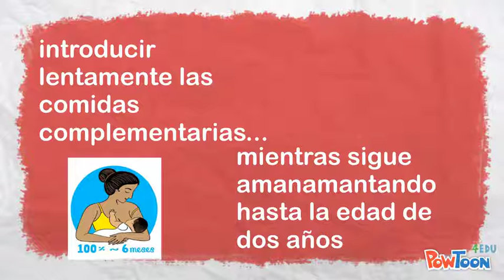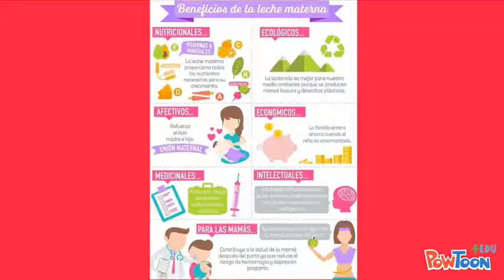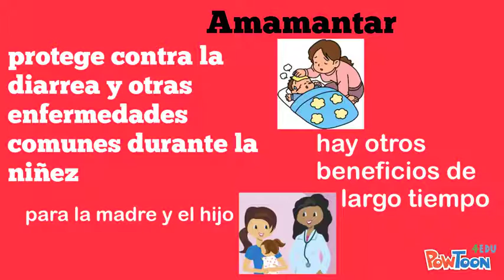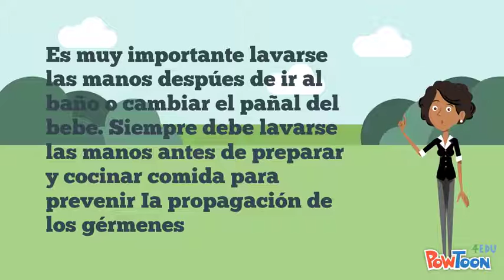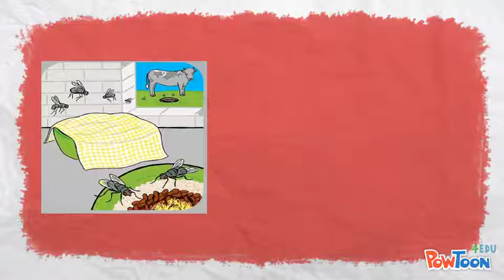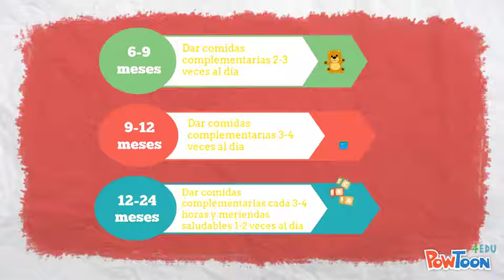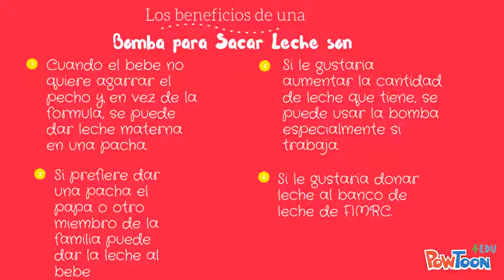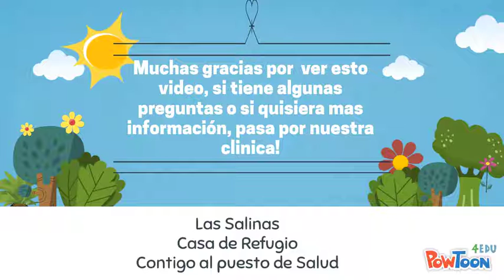FIMRC: Breastfeeding and Complementary Feeding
The Foundation for International Medical Relief of Children (FIMRC) serves to provide medical care for underprivileged and medically underserved families around the world.